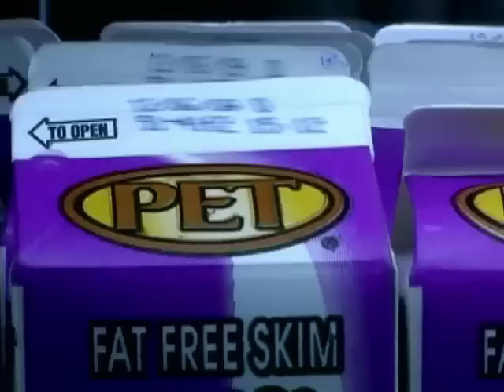U.S. Military food inspections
Every month, Preventative Medicine inspects the food of military dining facilities.